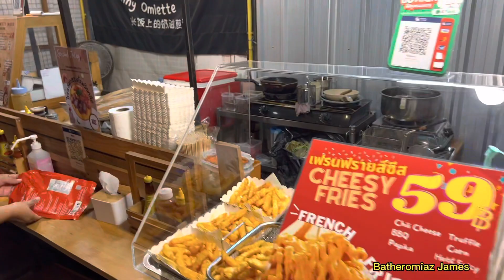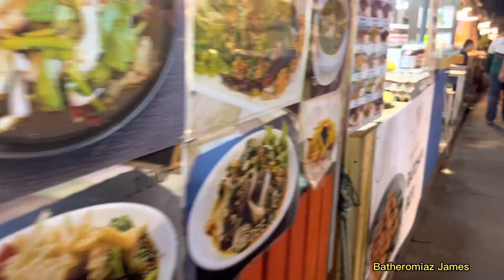Jodd fairs night market at Bangkok Thailand || Travel